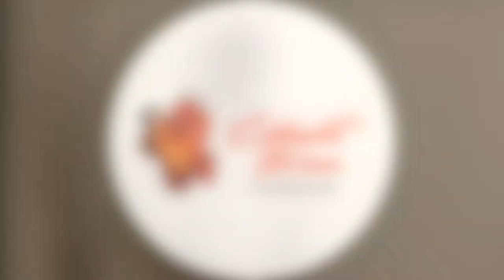Mythology For Business I BHASMASURA I Sundeep Verma I S1E3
"Everything he touched turned into ashes but when he finally tried to touch a woman..."

What do we learn from the story of Aghasura?
Understand the deeper meaning of Mythology to develop better business & life skills.

Re-Written & Narrated By Sundeep Verma I Author  & Business Storytelling Coach
Copyright I Cobalt Blue Foundation I 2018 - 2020